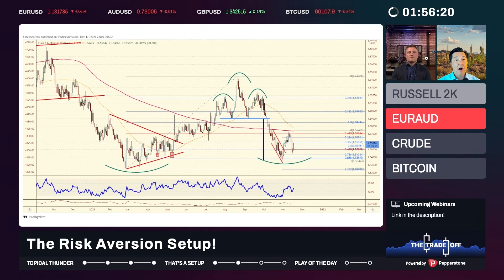What is The Trade Off?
Get ready and experience ‘The Trade Off’. This weekly series features Blake Morrow (ForexAnalytix) and our very own Chris Weston, as they engage in an energetic debate of the financial markets - what’s hot, what’s not and always breaking down the trade. This weekly show will be global, timely and relevant. Tune in every Thursday at 4pm AEDT.